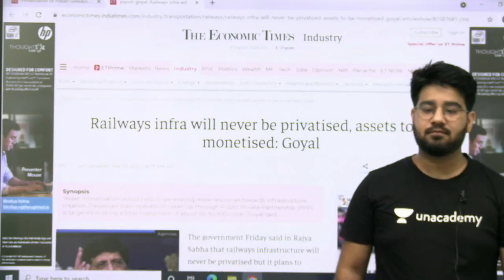रेलवे निजीकरण को लेकर भारत सरकार का बड़ा फैसला 😨 क्या होगा 2.5 करोड़ विद्यार्थियों का